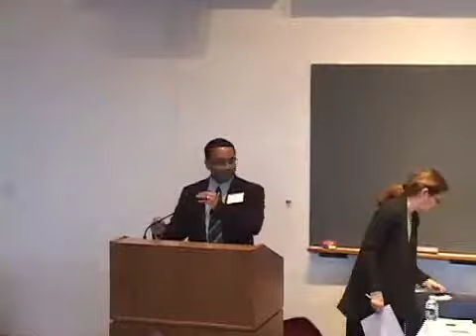CSWR 50th Anniversary Symposium Panel Discussion on 'World Religions'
A panel on April 16, 2010, chaired by Janet Gyatso, Harvard Divinity School, with Devaka Premawardhana, PhD candidate, Harvard University; Steven Hopkins, Swarthmore College; and Hent de Vries, Johns Hopkins University. Part of the Center for the Study of World Religions 50th Anniversary Symposium.